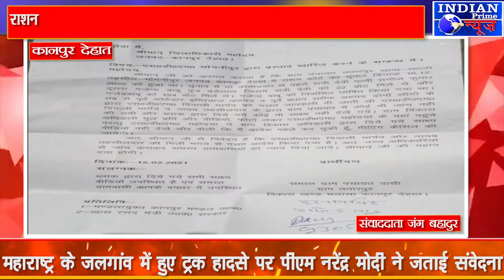IPN NEWS - पीड़ित द्वारा जिला अधिकारी से की गई शिकायत लगाई न्याय की गुहार..